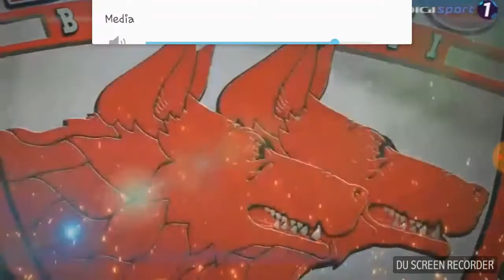Steaua-Dinamo |Marele Derby